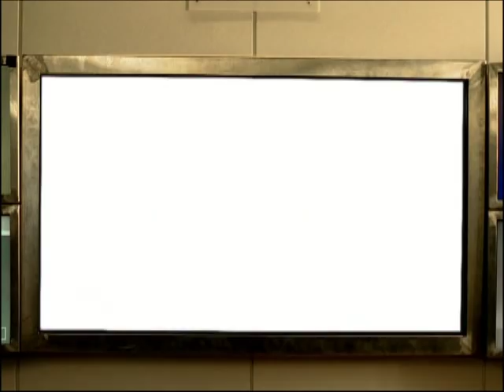Behind the Scenes and Gag Reel Part 5 | E23 And... Action | RPM | Power Rangers Official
Behind the Scenes and Gag Reel Part 5 (Power Rangers RPM)

The cast of Power Rangers RPM give an exclusive behind the scenes look on filming Power Rangers RPM.

Cast: Eka Darville (Scott / Red Ranger), Rose McIver (Summer / Yellow Ranger), Ari Boyland (Flynn / Blue Ranger), Milo Cawthorne (Ziggy / Green Ranger), Dan Ewing (Dillon / Black Ranger), Mike Ginn (Gem / Gold Ranger), Li Ming Hu (Gemma / Silver Ranger)